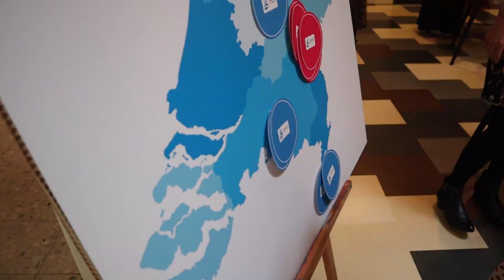Kick-off Begeleiding à la carte 2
Maandag 2 oktober 2023 vond de kick-off plaats van Begeleiding à la carte 2. Het startmoment voor 17 organisaties die samen aan de slag gaan met aanpakken voor vernieuwende en persoonsgerichte zorg.